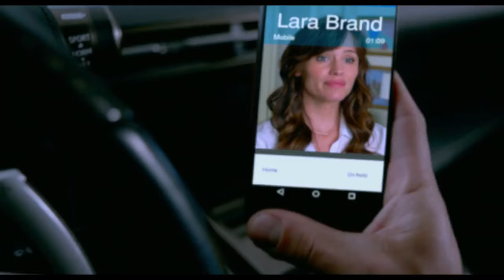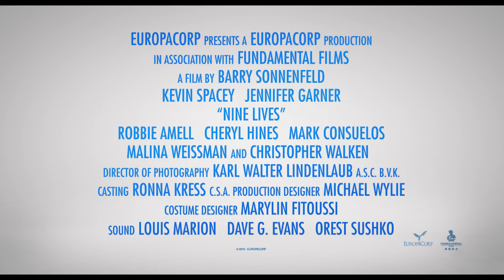Siete vidas, este gato es un peligro - Tráiler español (HD)